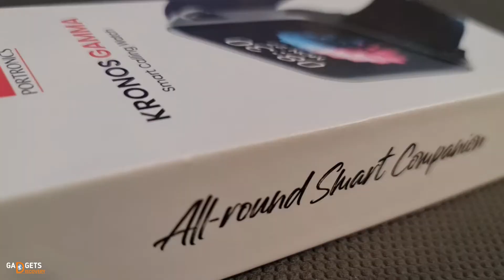Portronics Kronos Gamma Review Indain | Don't Buy at all !!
Umeed hai video helpful raha hoga !!

1 Portronics kronos gamma smartwatch review India in hindi
2 Portronics kronos gamma bt calling smartwatch features
3 Buy Portronics Kronos Gamma Smartwatch Best Online India
4 Buy Portronics Kronos Smartwatch
5 Portronics Kronos Gamma Smartwatch
6 Portronics Kronos Gamma Smartwatch Best Online Price